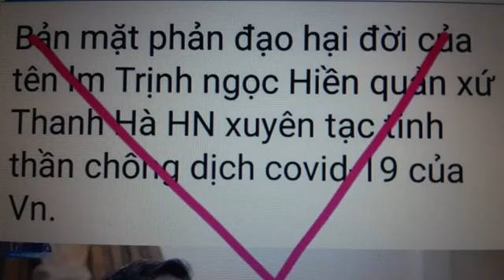Công giáo Việt Nam đang tự hủy hoại mình vì covid!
Lê Thanh Minh